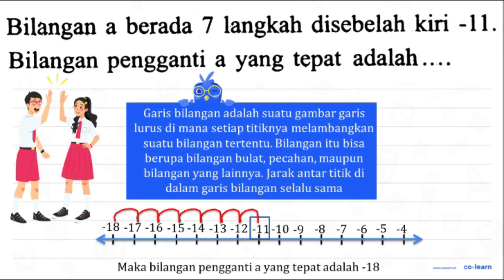Bilangan a berada 7 langkah disebelah kiri -11 . Bilangan pengganti a yang tepat adalah....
Topik atau Materi: Mengurutkan dan Membandingkan Bilangan Bulat - Bilangan Bulat - Aritmatika - Matematika Kelas 6 SD - K-13 Revisi

Sumber Soal: Modul Matematika Gemilang Kelas 6A, K-13 Revisi, MSH, 2019 , N/A

00:00 : Bedah Soal
01:00 : Konsep, rumus dan pengertian Mengurutkan dan Membandingkan Bilangan Bulat
01:18 : Langkah penyelesaian soal
00:02 : Jawaban akhir
00:32 : Penutup